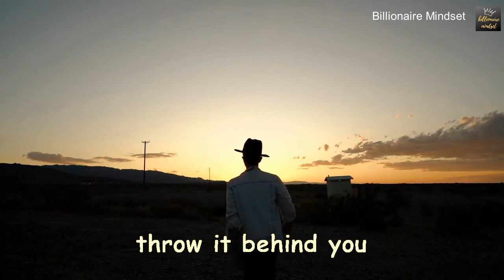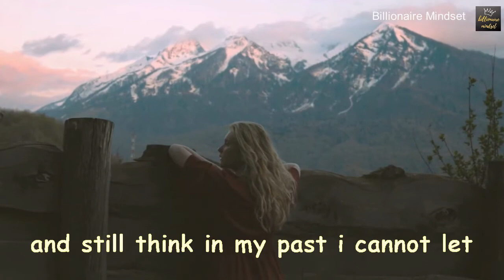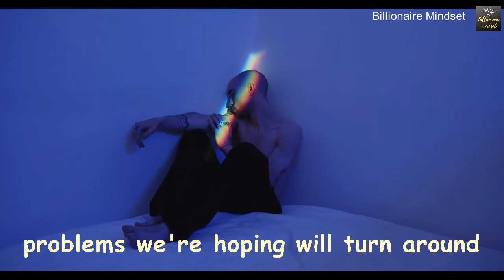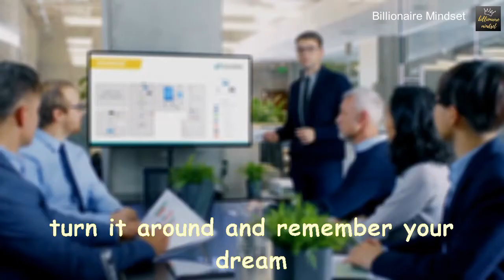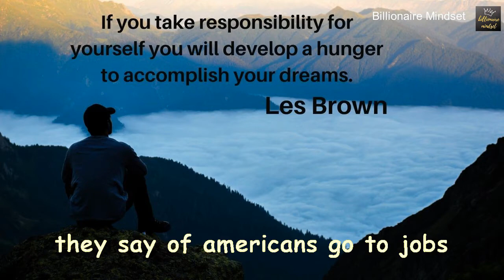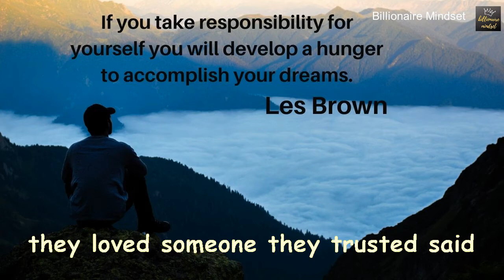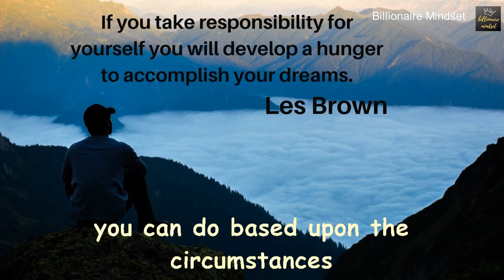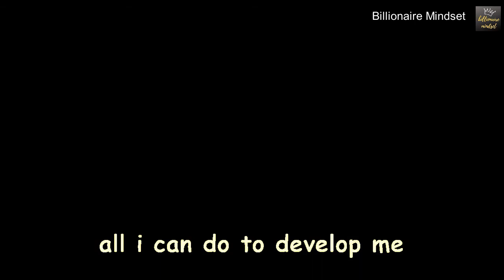THE POWER OF PURPOSE | td jakes | les brown | joel osteen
YOU Can  Really go From Zero to Millionaire 🤑 🤑  in 45 Days.
✔️Learn This Best SECRET Mind Hacks To Get Rich  And Learn How To  Develop a Success-Oriented Mindset.

Your success story is waiting to be written. All you have to do is take a leap of faith in  YOURSELF.

⭐FOLLOW THIS LINK TO START

Speakers:
Td Jakes
Les Brown
Joel Osteen

*CREDIT:
✍  Follow TD JAKES:

⚠️  we want to mention that this video is the original content of Billionaire Mindset YouTube channel, it is a result of hard work to create content that motivates and lifts people's spirits up ⚠️

1) This video has no negative impact on the original works
2) This video is also for teaching purposes.
3) It is transformative in nature.

 zig ziglar, victoria osteen,  breonna taylor, lewis howes, lakewood church